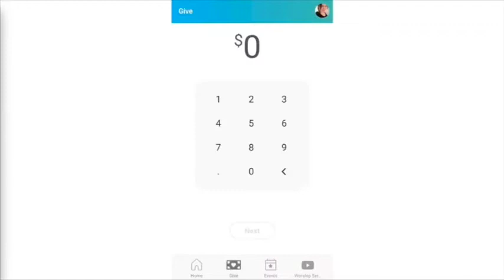9/20/20 - The People Of God